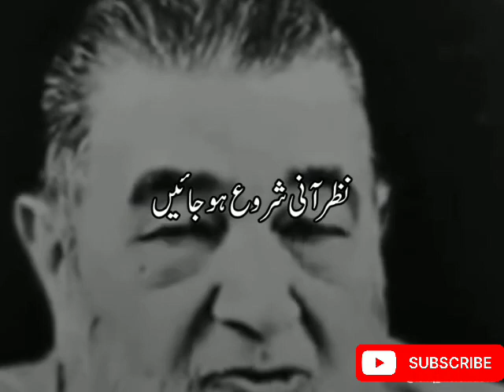Door of Heaven | Acha Time Shor | Starting of Life#blessed